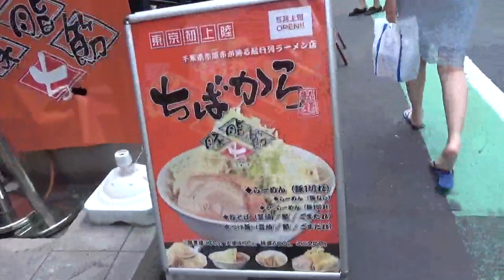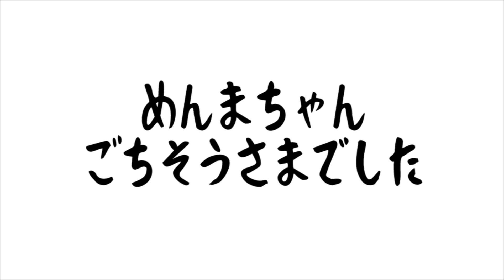【ちばから】よだれ止まらない超乳化二郎系ラーメン【渋谷店】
毎日行きたい！
めんまちゃん視点での詳しい解説も是非！
めんまちゃんのチャンネル

更新情報、撮影場所等随時ツイートしてます